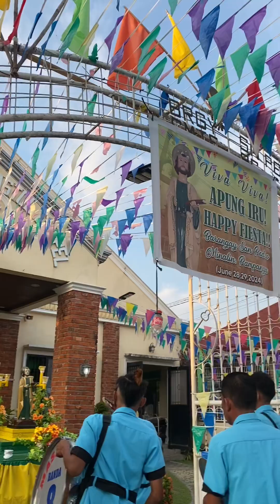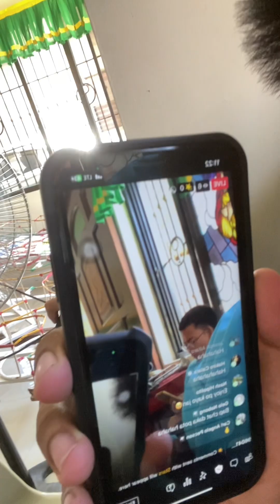San Pedro Minalin Fiesta 2024